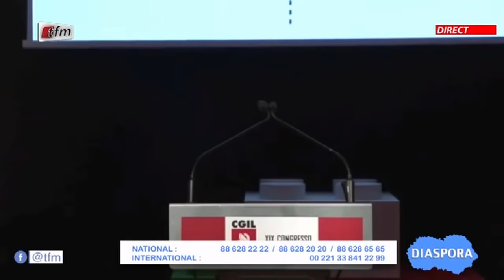DIASPORA - Pr : KEB'S THIAM - 04 Janvier 2021